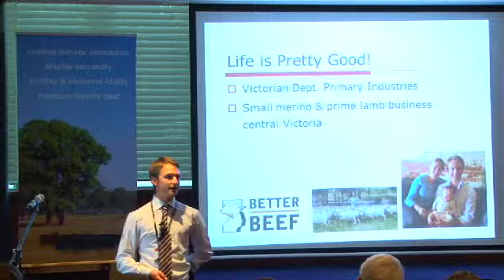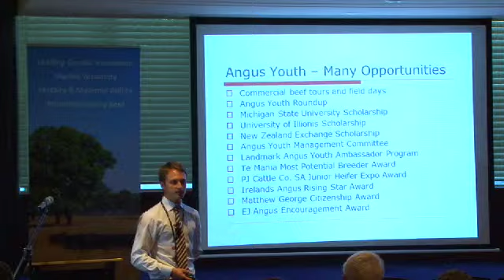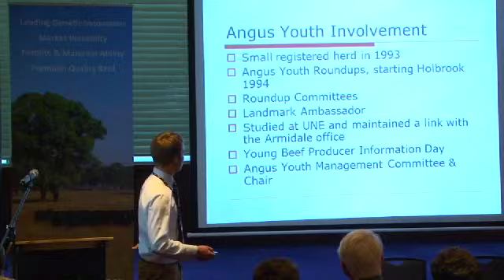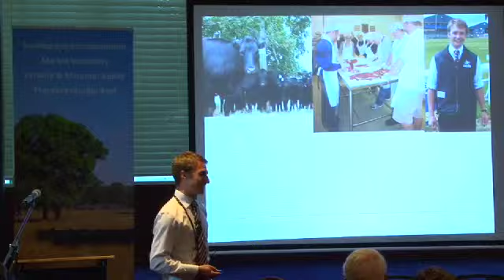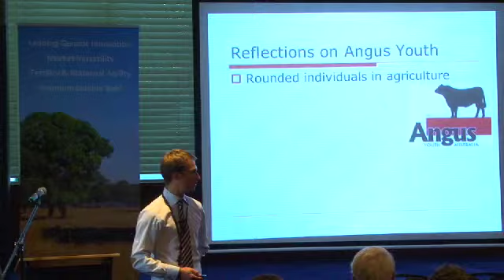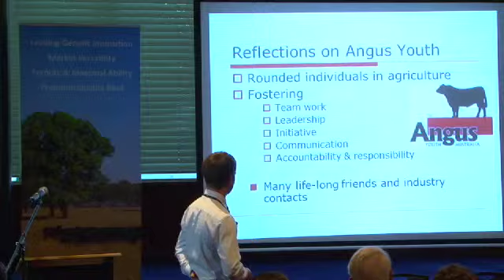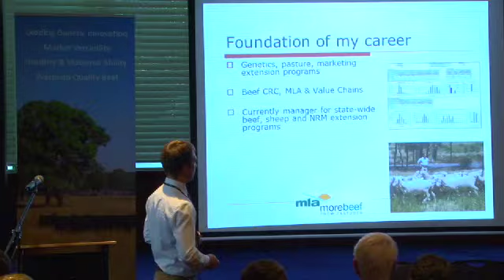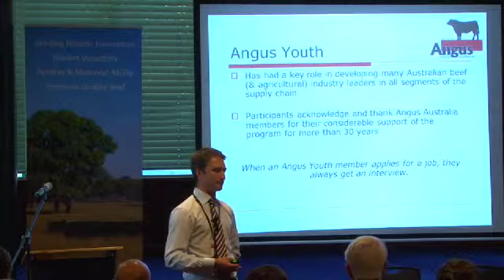Dougal Purcell - Angus National Conference 2013 - Angus Youth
Dougal Purcell speaks about the Angus Youth program and how it kicked started his career.